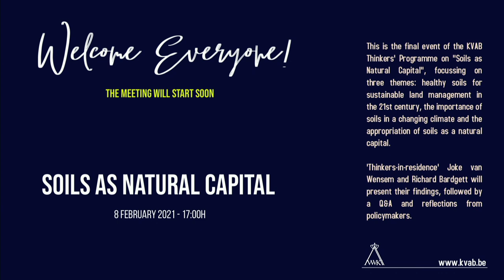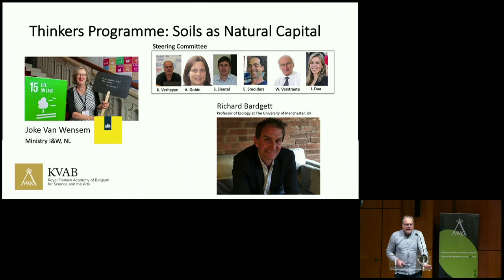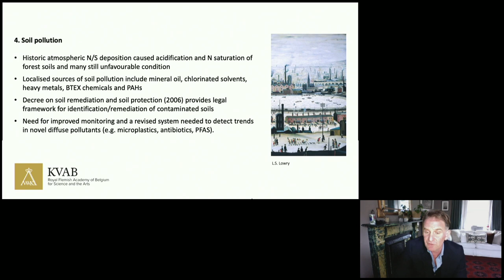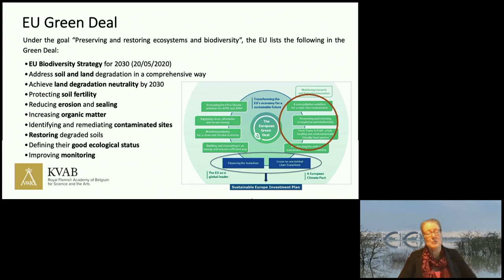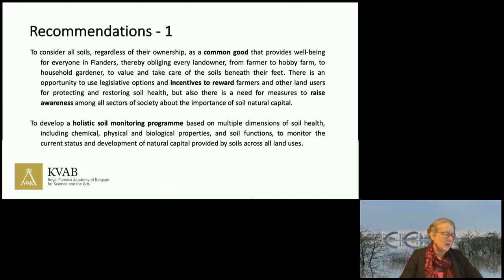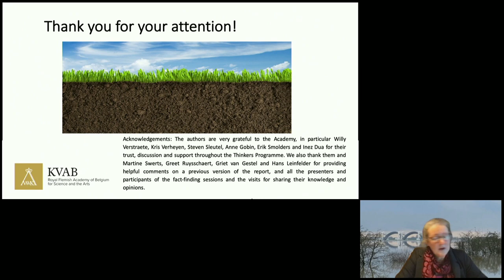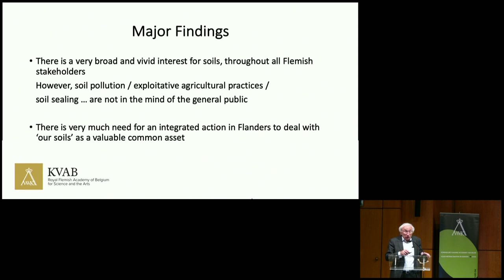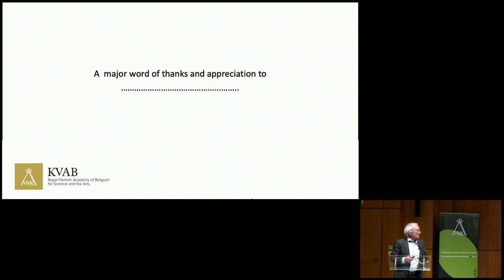Soils as Natural Capital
This is the final event of the KVAB Thinkers' Programme on "Soils as Natural Capital", focussing on three themes: healthy soils for sustainable land management in the 21st century, the importance of soils in a changing climate and the appropriation of soils as a natural capital.

'Thinkers-in-residence' Joke van Wensem and Richard Bardgett will present their findings, followed by a Q&A and reflections from policymakers. Moderator: Pascale Mertens (VRT).